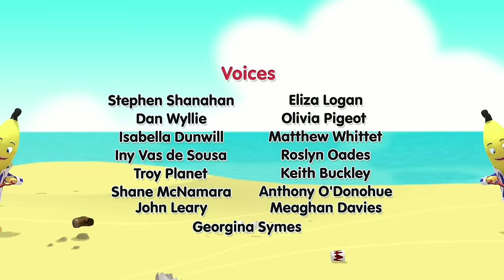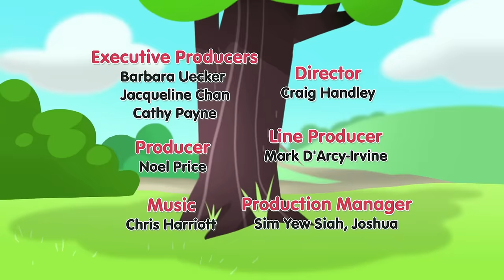The Bananas MUST Finish The Book! | Bananas in Pyjamas Season 2 | Full Episodes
Amy is reading an exciting story to the Bananas about a little penguin lost in a snowstorm. but the final page is missing! The Bananas desperately want to know what happens to the penguin, so they must find the missing page...